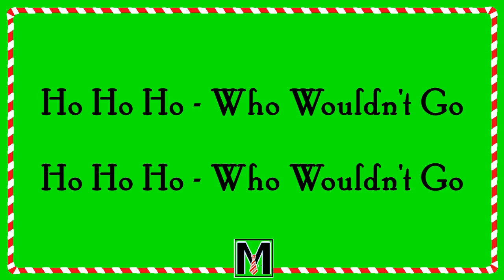Up On The Housetop - CHRiSTMAS KARAOKE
Christmas Karaoke
'Draw Time' - Wintertime Edition
Recorded 11/25/2017